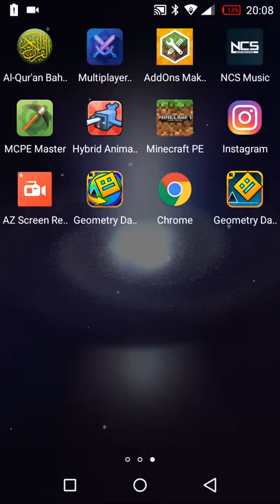Geometry dash 2.1 layout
Welcome to phoenix channel
And 2.1 is out now